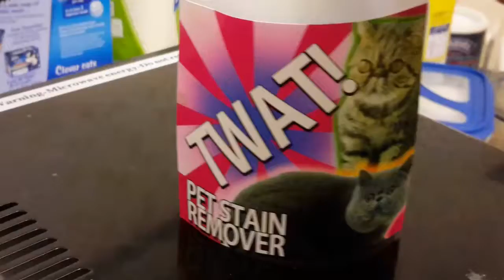Paul Tries Cat Stain Remover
Lets see if this stuff works eh?